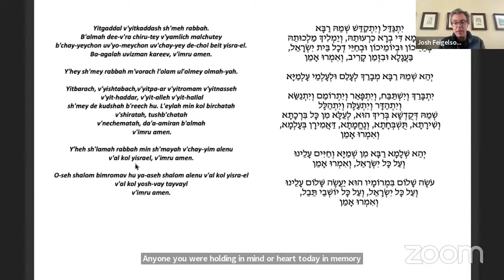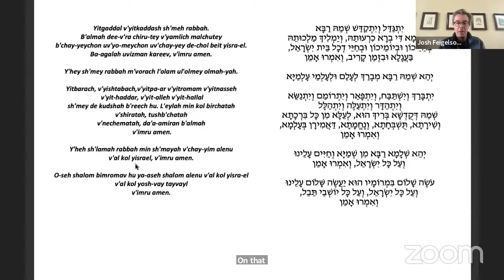Daily Meditation Sit 04.03.24 with Rabbi Sara Brandes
Your support helps sustain our free offerings!

Kaddish text, with a translation of Mourners Kaddish by Rabbi David Seidenberg

About the Institute for Jewish Spirituality
Since 1999, IJS has been a leader in teaching traditional and contemporary Jewish spiritual practices that cultivate mindfulness so that each of us might act with enriched wisdom, clarity, and compassion. These practices, grounded in Jewish values and thought, enable participants to develop important skills while strengthening leadership capacities, deepening their inner lives, and connecting more meaningfully with others, Judaism, and the sacred. As a non-profit organization, IJS is able to provide programming and resources to the community thanks to the generosity of our donors.